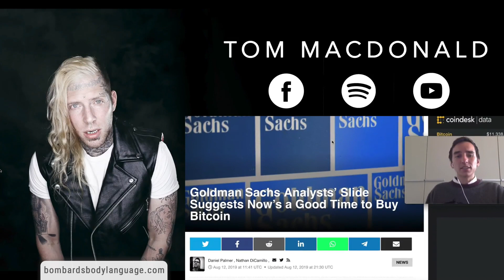Body Language: Tom MacDonald "Buttholes"